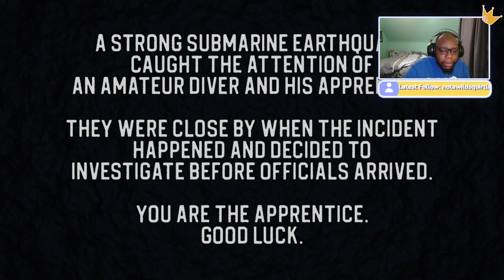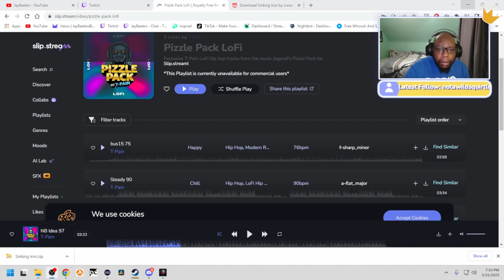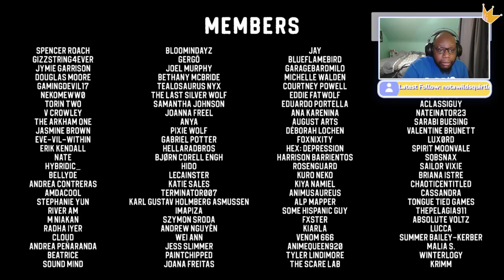Sinking Iron - FNAF Meets Iron Lung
The sea holds many things...seen and unseen.

Come see me on Twitch - Twitch.tv/JayBaelen